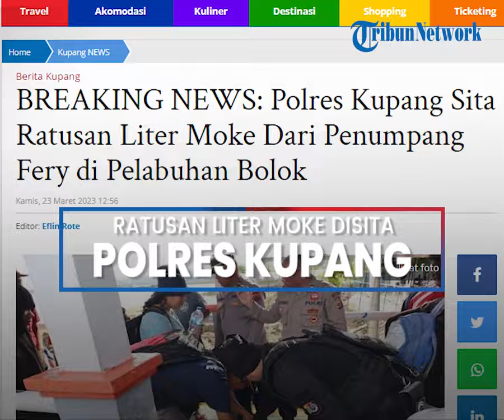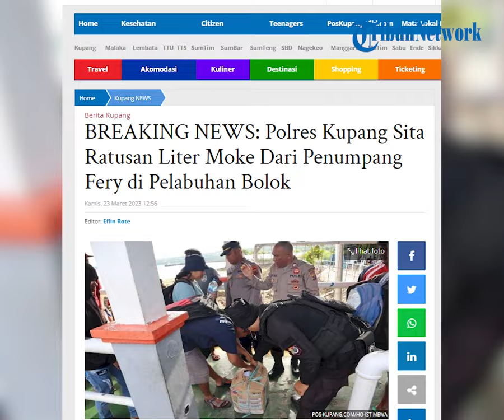BREAKING NEWS: Polres Kupang Sita Ratusan Liter Moke Dari Penumpang Fery di Pelabuhan Bolok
POS-KUPANG.COM, - Polres Kupang menyita ratusan liter minuman keras jenis moke yang dibawa penumpang kapal Fery di Pelabuhan Bolok, Kamis 23 Maret 2023.

Penyitaan itu merupakan tindak lanjut dari operasi miras dalam rangka cipta kondisi menjelang operasi Semana Santa tahun 2023 di Kabupaten Kupang yang dilakukan Polres Kupang sejak tanggal 09 Maret 2023 lalu. Kamis, 23 Maret 2023 (POS-KUPANG.COM, Eflin Rote)

Artikel ini telah tayang di Pos-Kupang.com dengan judul BREAKING NEWS: Polres Kupang Sita Ratusan Liter Moke Dari Penumpang Fery di Pelabuhan Bolok,

Reporter : Ryan Tapehen
Editor  : Eflin Rote
VPO  : IRLAND